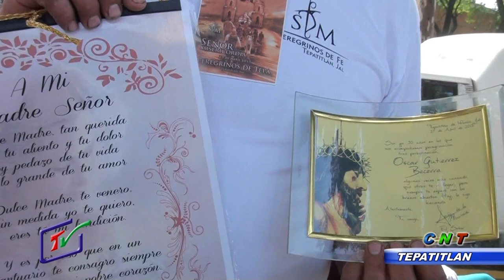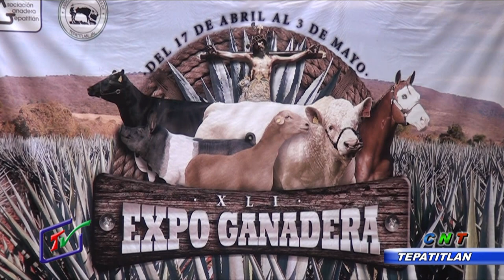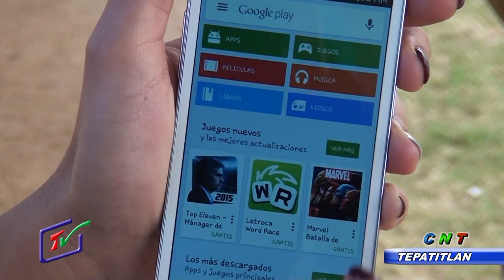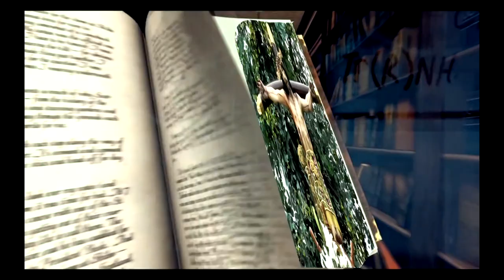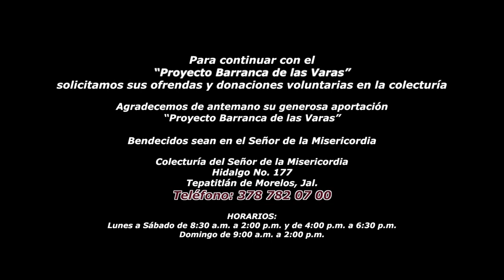CNT 27 ABRIL 2015